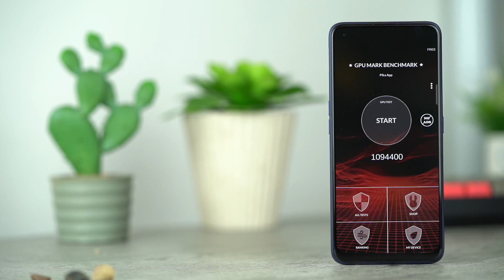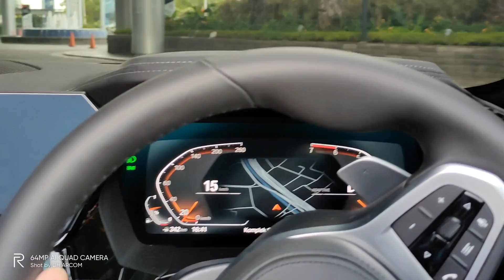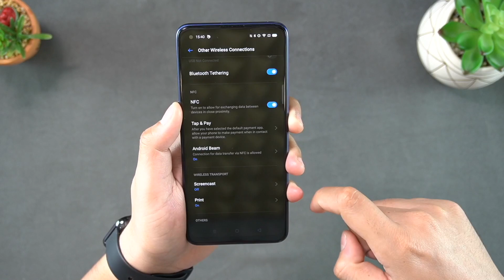Yang harus kamu tahu soal REALME 7 PRO, Ngecas Paling Cepat di Indonesia‼️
Smartphone mid-range dengan pengecasan paling cepat di Indonesia ya ini realme 7 Pro dengan 65W SuperDart Charge yang mampu mengisi baterai dengan secepat kilat. Performa dan kameranya juga tak kalah menarik.

Spesifikasi realme 7 Pro:
- Jaringan 2G/3G/4G LTE
- Simtray 3 Slot Dedicated (Dual Nano-SIM, Micro-SD)
- Layar 6.4" Super AMOLED
- OS Android 10 + Realme UI
- Kamera belakang:
- 64MP f1.8 sensor Sony IMX682
- 8MP f2.3 Ultra wide-angle Lens
- 2MP f2.4 B&W Portrait Camera
- 2MP f2.4 Macro lens
- Video 4K@30fps, 1080p@30/60/120fps, gyro-EIS
- Kamera depan 32MP f2.5
- Jack audio 3.5mm
- WiFi, Bluetooth 5.1, GPS, USB-C, USB-C-OTG, NFC
- Fingerptin di layar
- Baterai 4500mAh
- 65W SuperDart Charge

Smartphone harga dibawah Rp. 1 jt

Smartphone harga Rp. 1jt s/d 2jt

Smartphone harga Rp. 2jt s/d 3jt

Smartphone harga Rp. 3jt s/d 4jt